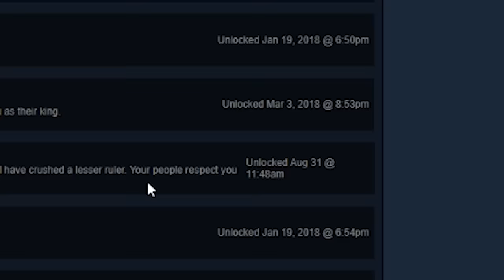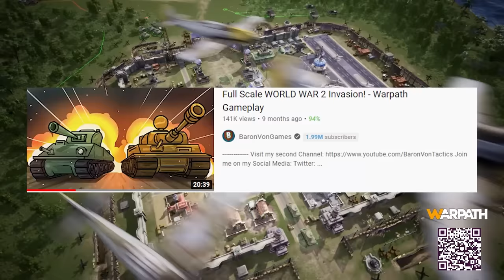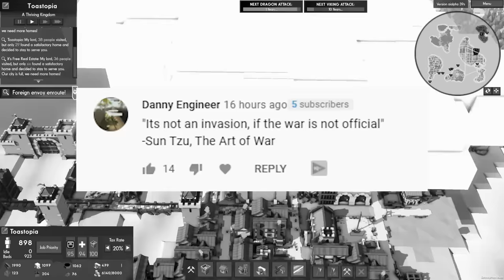Launching A Massive "Sun Tzu" D-Day Invasion In Kingdoms And Castles Update!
Use the code AIRFORCE2021 to get free in-game bonus worth $10!
Welcome back to Kingdoms and Castles! Today we'll launch our Massive Sun Tzu D-Day Invasion against our rival empires!